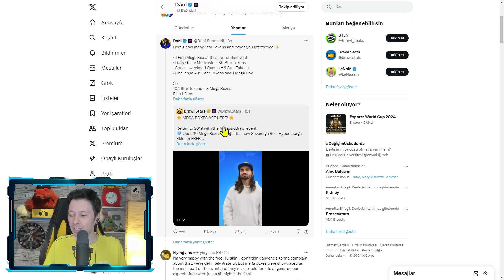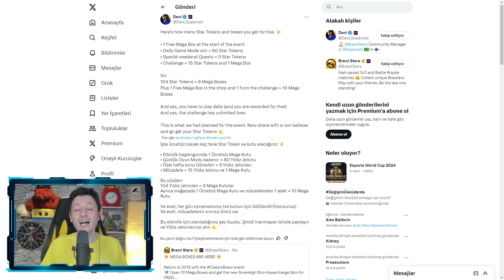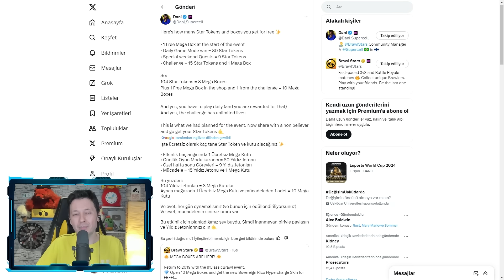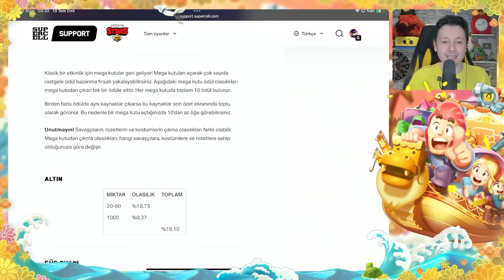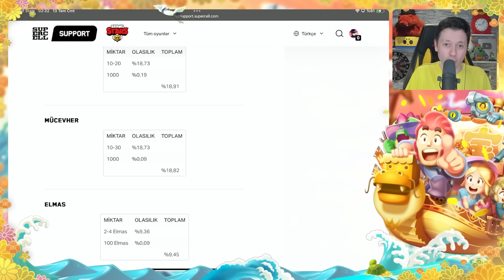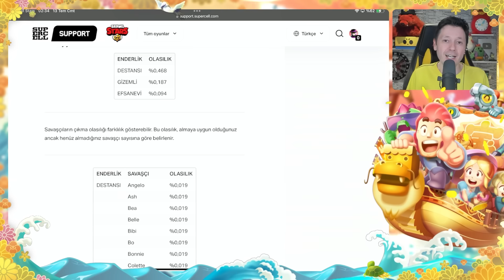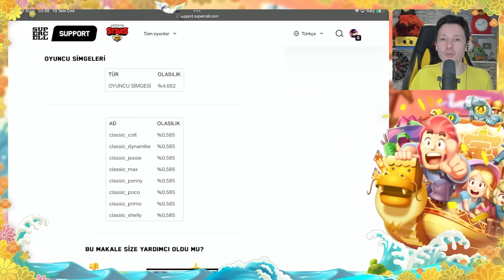DANİ PAYLAŞTI 📣 MEGA KUTU MÜCADELESİ ÖDÜLLERİ | KUTULAR GERİ GELECEK Mİ ? Brawl Stars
Herkese selam ben Onur, Brawl stars oyun videoları tam gaz devam ediyor. Mega kutular geri gelecek, Dani çok önemli paylaşımlar yaptı.

Oyunda markette içerik üreticisi kod bölümüne onur yazarak yada linke tıklayıp sarı tuşa basarak beni destekleyebilirsin ➤